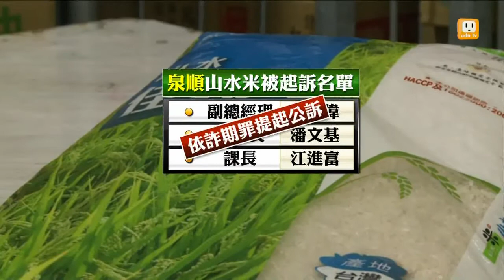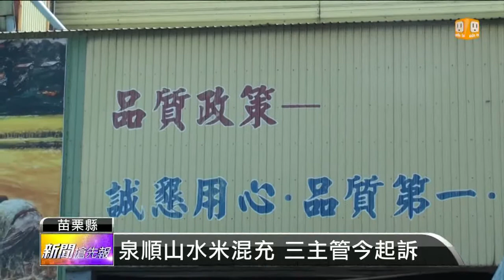【2013.11.29】泉順山水米混充 三主管今起訴 -udn tv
八月底爆出混米事件的泉順山水米公司，苗栗地檢署偵查終結後，今天上午依詐欺罪嫌起訴副總經理等三人。不過山水米公司被查出，在檢方調查的同時仍然在以低等級的米混充為高級米販賣，也讓人質疑業者之前道歉的誠意何在。完整內容 , FB , Twitter , G+